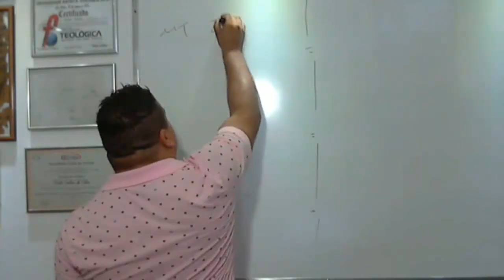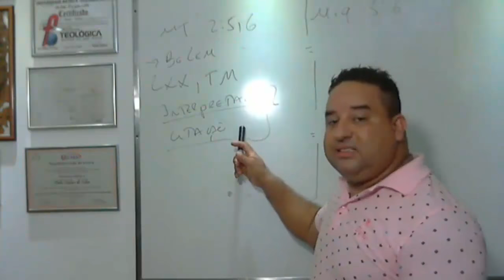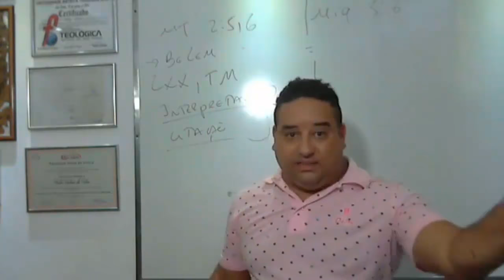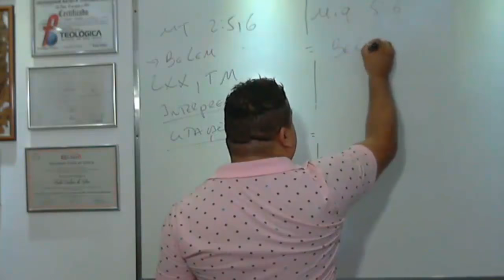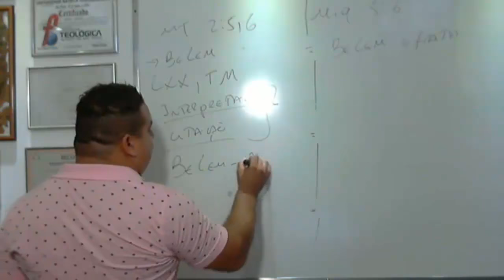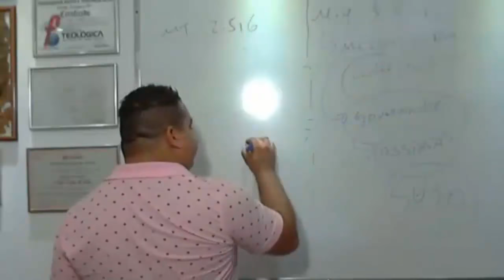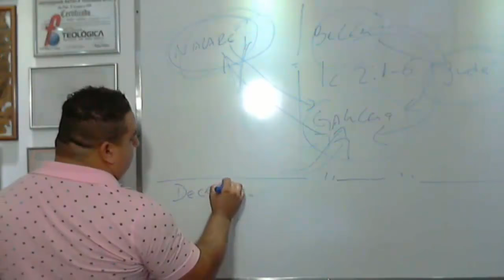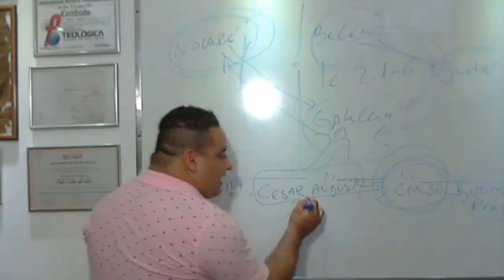Miquéias 5:2 faz menção de Jesus?